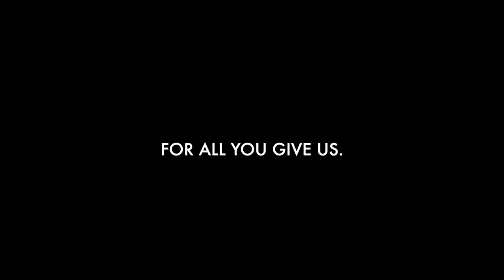Happy Thanksgiving | Thank you Camp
This thanksgiving we want to give thanks for all the moments, memories and people that we missed this year!